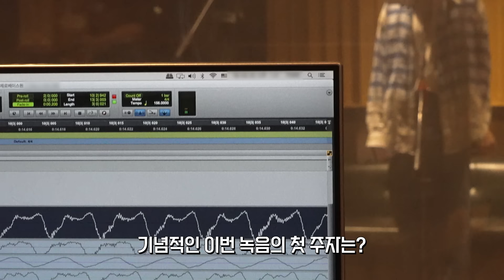[ZE_pisode] ZEROBASEONE (제로베이스원) ‘엄마친구아들’ OST ‘내일의 너에게 닿기를’ Recording Behind